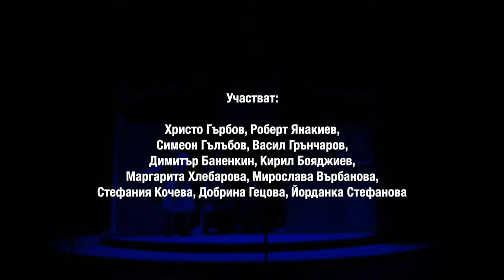тъпи ентусиасти - теди москов